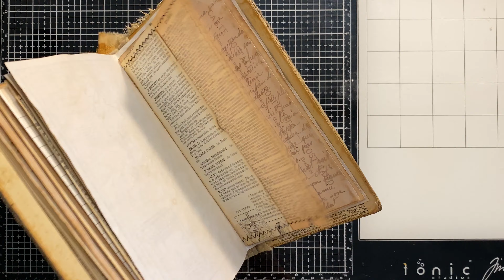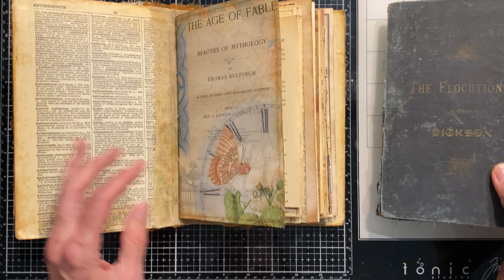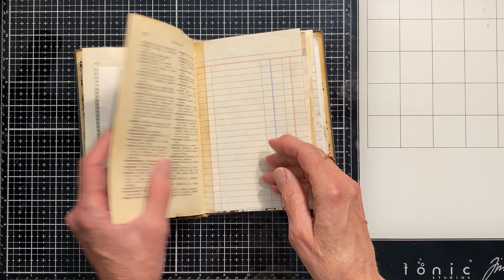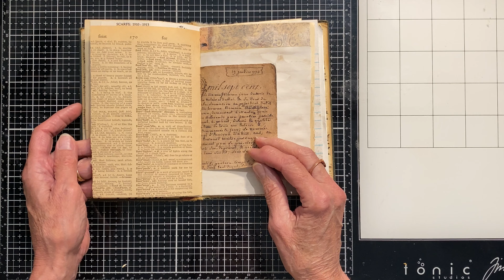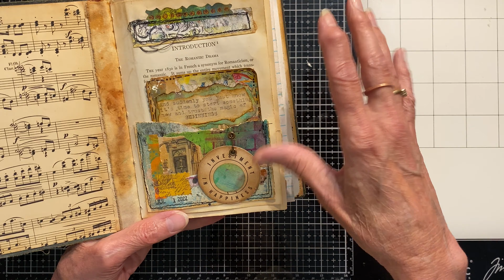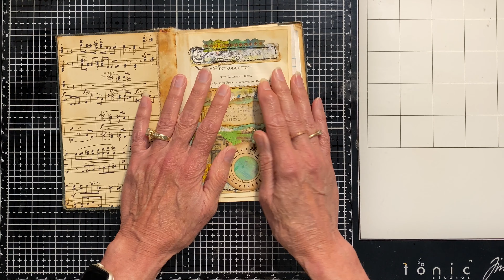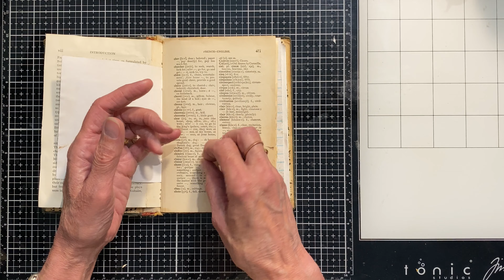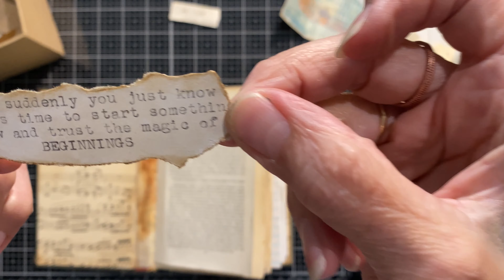OLD BOOKS FOR JOURNALS Pt. 6: Beginner's Guide to Finishing a Journal...Now What Do You Do With It?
Hello Everyone!

Now that we have a blank journal what do you do with it? In this video I'll try to answer that question from my point of view as a beginner and show you the next steps I take depending on where the journal will end up. Is it intended for resale, a gift or your own creative use? I show you examples for all cases and let you follow along and watch me create a page using the prompt "begin" from @megjournals junkjournaljuly in a sort of art journaling style using just scraps and recyclables.

One of the examples I share in the video is the Elocutionist journal I've been working on.  In case you've missed this series, there are some helpful videos with ideas for finishing your journals.

How do you plan to use the journal you make?

In case you don't want to collect and take apart old books yourself, I've put together a nice bundle of vintage book pages that I'll be using in this project.  There's a large range of sizes and colors to choose from so here's the

I'm also working on some digitals using some of the old books I've been collecting and will put a link here when it's ready:

Happy Hunting!
Sherri ❤️